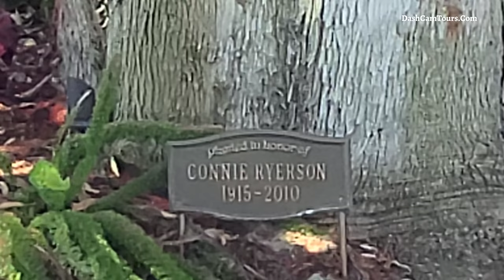2020 Driving Tour of Torrance, California [4K] Dash Cam Tours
Recorded: July31, 2020

You are watching a driving tour of city of Torrance,  California,  USA

Torrance is a coastal U.S. city in the South Bay region of Los Angeles County, California, in the Los Angeles metropolitan area.
It is immediately bordered by Lomita to the east, Gardena and Lawndale to the north, Redondo Beach and the Pacific Ocean to the west, and Rolling Hills and Palos Verdes Estates to the south.

Economy

Torrance is home to the U.S. headquarters of Japanese automaker American Honda Motor Company.

Robinson Helicopters are designed and built in Torrance as are Honeywell's Garrett turbochargers, used on automobile engines worldwide.

Alcoa Fastening Systems (now known as Arconic) is headquartered in Torrance, producing aerospace fasteners.

 Pacific Sales, Pelican Products, Virco, and Rapiscan Systems are among the other companies based in Torrance.

The Del Amo Fashion Center, at 2.5 million square feet, is one of the five largest malls in the United States by gross leasable area.

With Nordstrom as the mall anchor and supplemented by luxury retailers such as Kate Spade, Hugo Boss, Uniqlo, Michael Kors, and Ben Bridge.

As a major oil-producing region, Torrance was once dotted with thousands of oil wells and oil derricks.

 Though the oil wells are not as common as they once were, the Torrance Refinery Oil refinery owned by PBF Energy in the north end of the city is responsible for much of Southern California's gasoline supply.

It is held annually on Armed Forces Day, and runs down Torrance Boulevard.

The parade features military vehicles, school bands, and prominent community members

Notable people

Michelle Kwan, 5-time world figure skating champion and Olympian

Chuck Norris, karate expert and actor; raised in Torrance; opened his first dojo in Torrance

Snoop Dogg, rapper, actor; owns mansion in Hollywood Riviera neighborhood

Quentin Tarantino, filmmaker

Dashcamtours.com